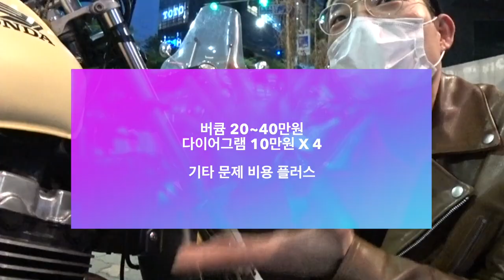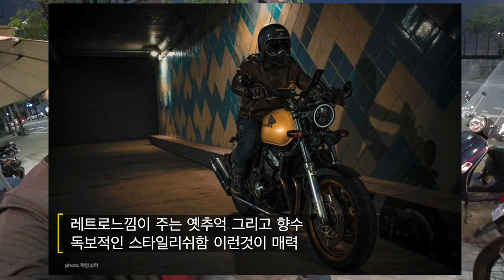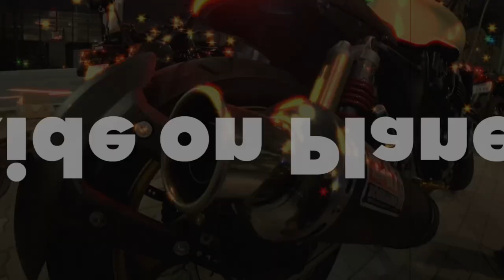화석이라 불리는 honda cb400 올드바이크 커스텀 그리고 운용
honda 의 대표적인 바이크 cb400 을 운용하는 오너와
바이크에대한 이야기를 함께 나누었습니다.
저역시 cb세대 이지만, 실제로 그당시는 바이크를 타지는 않았기 때문에
확실히 향수나 감성 은 부족합니다

그렇지만 그 감성과 향수를 잊지못해 20년이 지나서 다시 찾는
화석바이크 의 끝판왕 혼다바이크의 오너와 진지하게 이야기 나누어 보았습니다

올드바이크 궁금하시고 앞으로 운용하고 싶으신 분께 조금이나마 도움이 되면 좋겠습니다